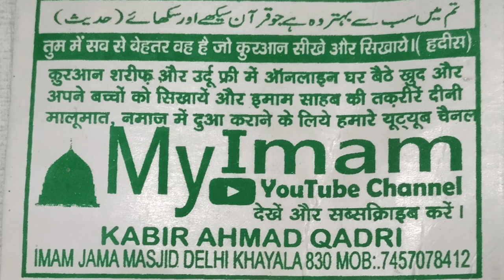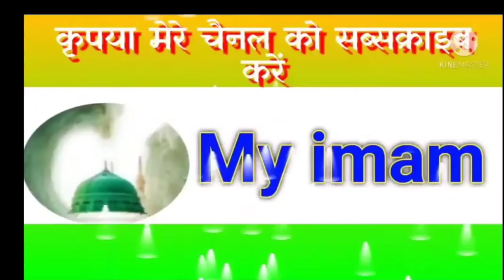दुरूद डे | 20अप्रैल571 Date of birth Last prophet Muhammad peace and blessings be upon him